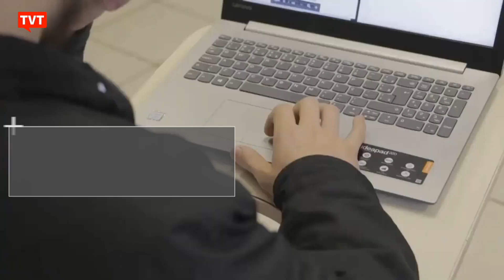MEC lança edital do segundo semestre de inscrições do ProUni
O ProUni tem o objetivo de oferecer bolsas de estudos de até 100% para estudantes frequentarem instituições de ensino particulares.  As inscrições do período 2024.2 irão de 23 a 26 de julho .